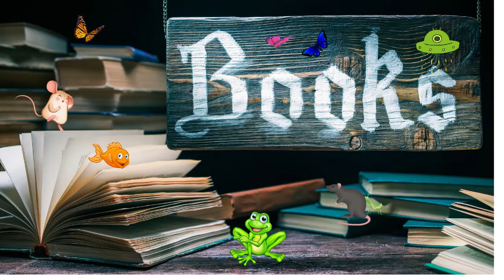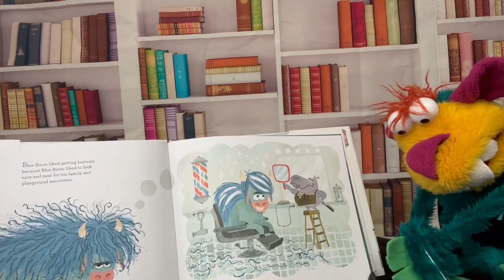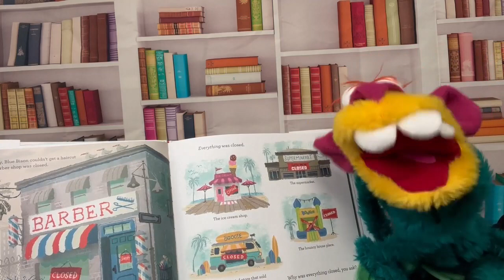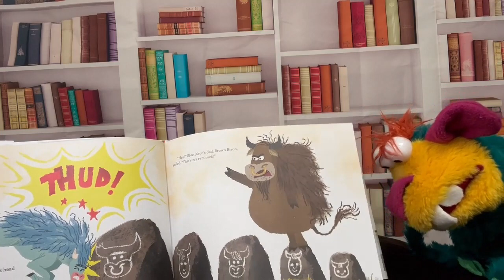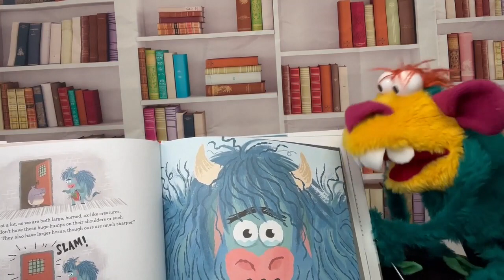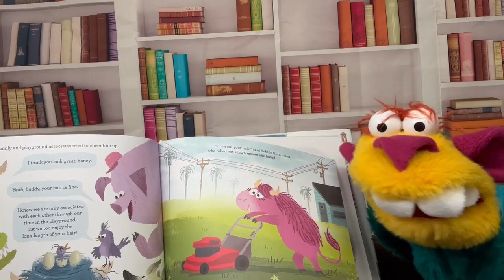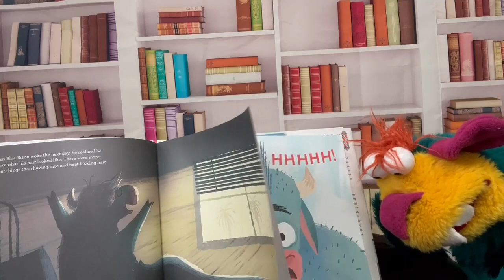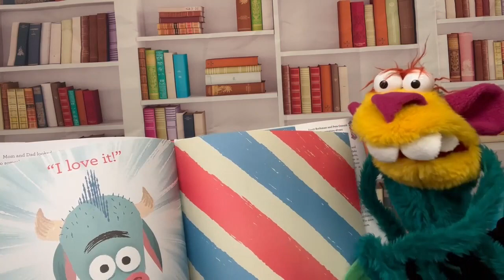BookShop Tails #28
Blue Bison needs a haircut, and everything is closed! Join us to find out how he solves the problem in the book, "Blue Bison Needs a Haircut," by  Scott Rothman (Author), Pete Oswald (Illustrator).

Music: Dave Fesliyan Studios: "Pig in the Mud," "Happy Dreams," "Crazy Crowd"